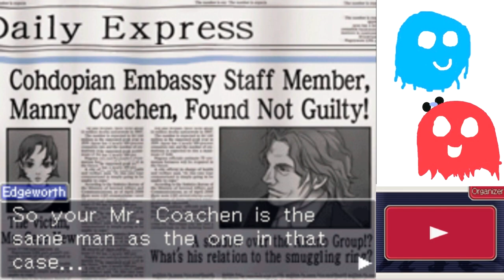Ace Attorney Investigations Part 36 - WALT DISNEY WORLD BABAHL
It looks like Babahl is desperately trying to boost tourism by creating a new Disney World there. Too bad Disney sucks right now.